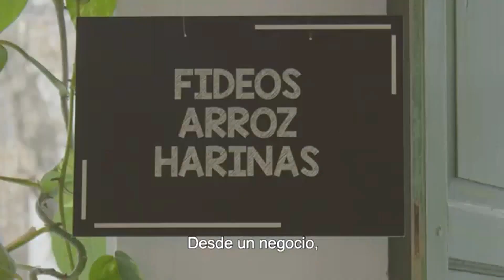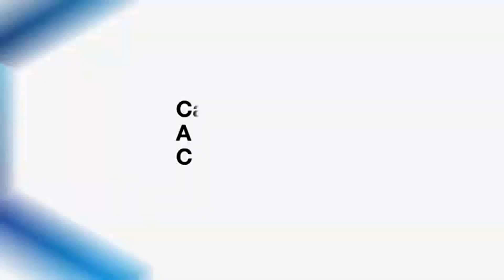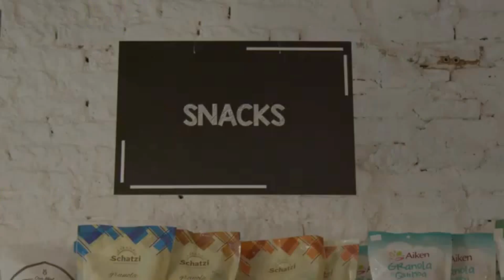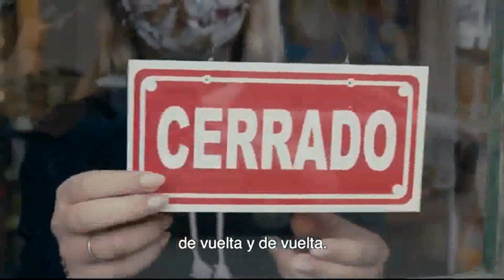DIPLOMACIA, POLITICA Y ECONOMIA con Horacio Daboul 20/04/2023